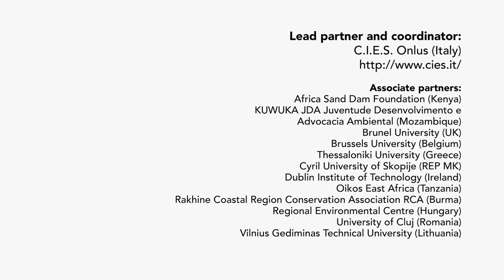RIFUGIATI AMBIENTALI (Same World Stories -italian-)